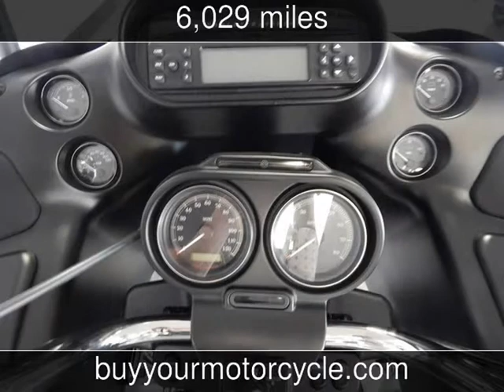2011 HARLEY DAVIDSON ROAD GLIDE Used Motorcycles - Arlington,Texas - 2014-03-15